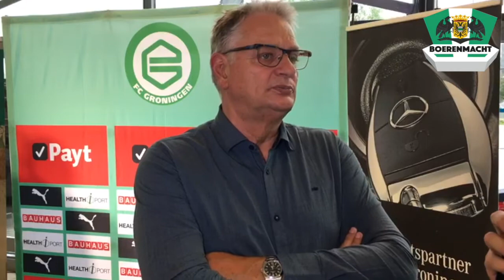Eerste interview met Hennie Spijkerman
Vandaag heeft FC Groningen assistent trainer Hennie Spijkerman gepresenteerd. Uiteraard stond hij na afloop voor onze camera!

Interview: Wouter Pauwels